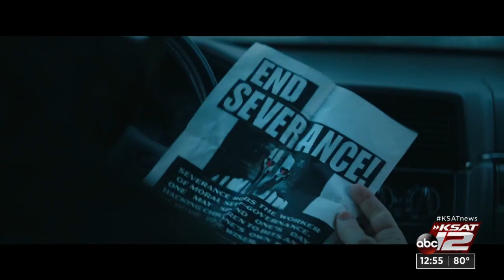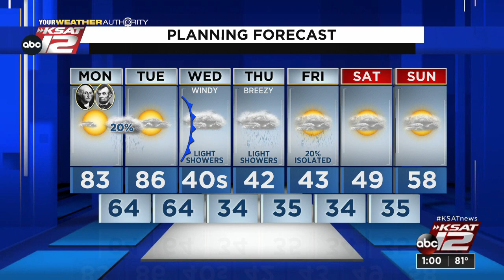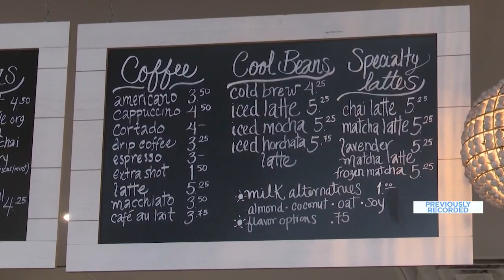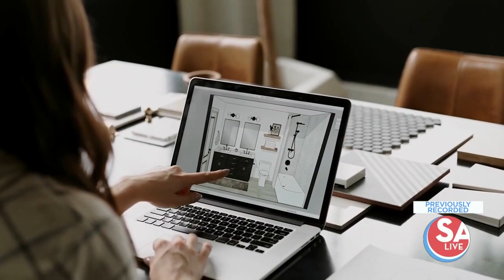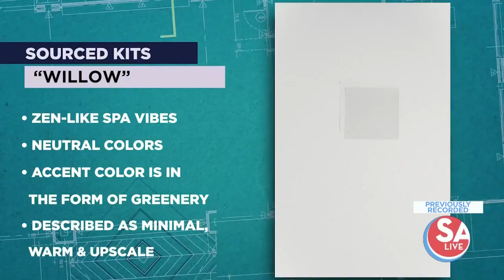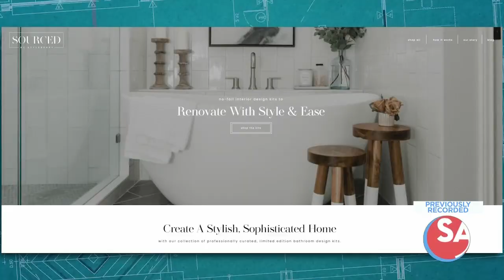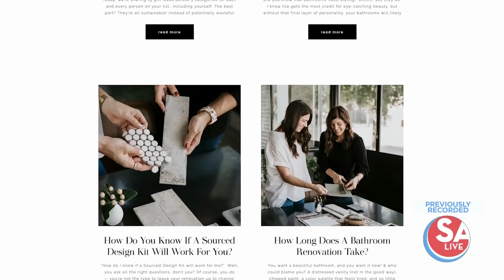SA Live : Feb 21, 2022